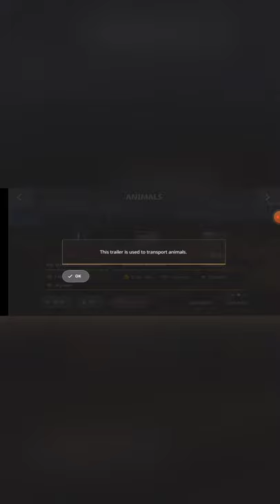wilson trailer silverstar for cows 🐄 pigs 🐖 sheep 🐑 / farming simulator 20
fs 20 trailer
fs 20 trailer mod
fs 20 wilson trailer
farming simulator 20 silverstar